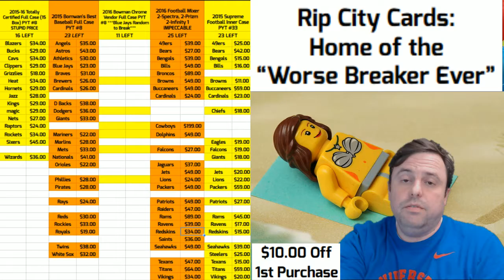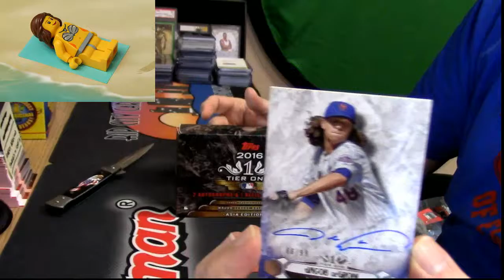11 05 16 2016 Tier One Asia personal